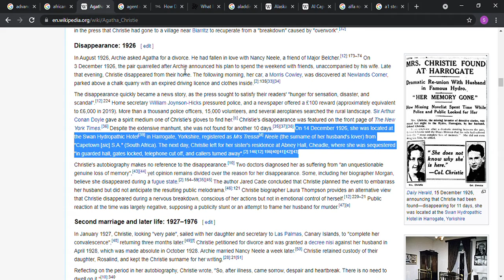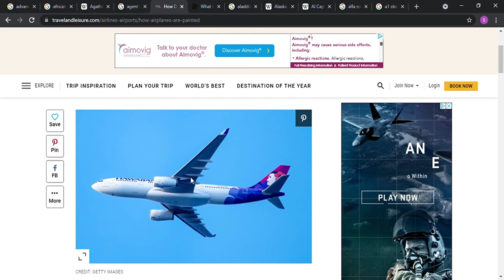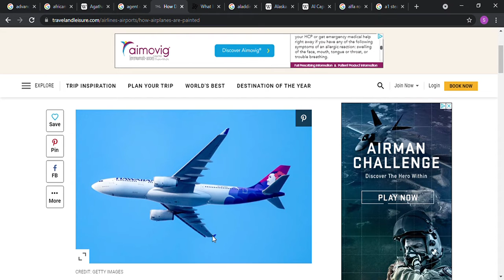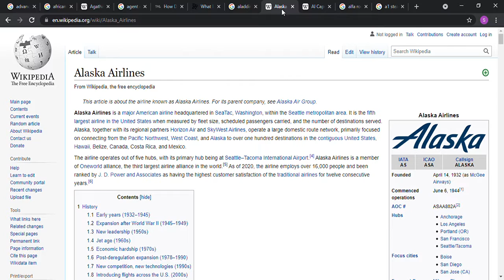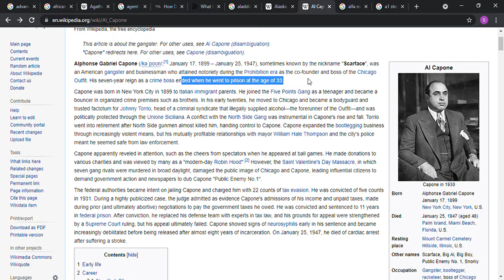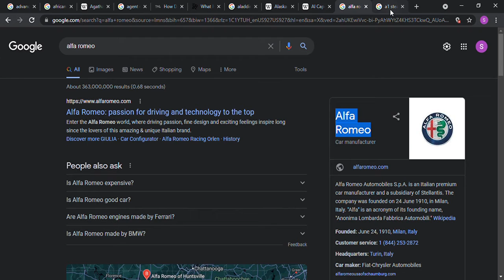Paradigm Shift, Working Thru the List of 1000, 13-25, Mandela Effect Mandella Affect, False Memories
Working our way through the huge, long, or giant list of some of over 1000 of the possible false memories. Call it what you will. Whether the reason or cause is the False Memories, Collective Subconscious, Time Travelers, Sorcery, Mandella Affect, Sliders, or a Virtual Reality, False Memories, a Paradigm Shift, the Toto Effect, Computer Simulation, Dante's Inferno, CERN, ancient technology, black hole, a mirror world, someone tapping into the Akashic Records and making some changes, Aliens, a mirror world, parallel universes, an alernate reality, dark matter, artificial intelligence, computer simulation, the butterfly effect, or something else. Whatever it is, It makes life that much more interesting, and entertaining.